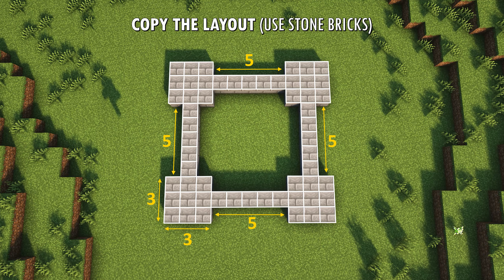How to Build a Medieval Enchanting House in Minecraft - Tutorial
minecraft medieval house, minecraft enchantment area, minecraft enchantment house
► In this video I show you how to build a medieval enchantment house / shrine in Minecraft! The house has a hidden enchantment table and a library with storage in the first floor.

💡DOWNLOAD all my Projects on ⏬P A T R E O N⏬
*World Downloads for Java & Bedrock, Schematics for Litematica-Mod and WorldEdit from this and all my other Tutorials:*
Thank you so much for your support, you make it possbile that I can spend my time doing these tutorial videos!

*Do you need a Gaming/Minecraft Server?*
ᵂᴱᴿᴮᵁᴺᴳ

Intro-Song: Sunflower Dance by Helmut Schenker

🎞️ Timestaps:
0:00 Intro + Download
0:45 Materials
0:53 Step 1 - Layout
2:50 Step 2 - Enchantment Area
6:10 Step 3 - Finish 1st Floor
9:14 Step 4 - 2nd Floor
13:31 Step 5 - Roof
17:33 Step 6 - Interior
19:28 Outro